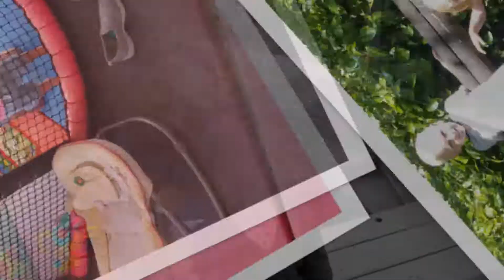My Video 2